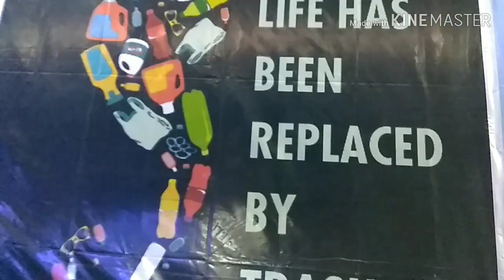The Aquatic Kingdom Mysore | Fish Aquarium | Surprise Place for kids...